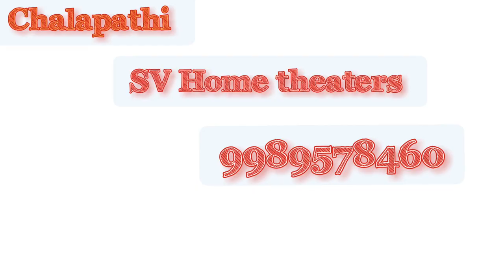Any type of Home Theatre System Requirements